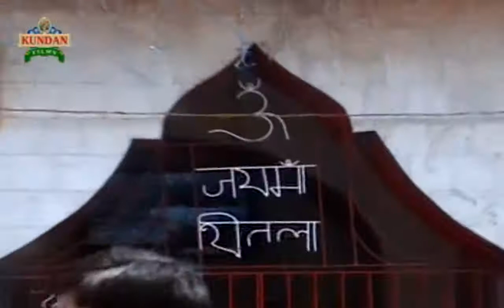HD New 2014 Bhojpuri Devi Geet |माई दुवारिया अइली | Maai Duwariya Aail | Sonu Raj Singh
This Song is dedicated to Devi Durga, Very peaceful Bhajan, New Devi Geet 2014, Devi Durga Bhajan
Film/ Album:- Sherawali Ki Jay
Singer:- Sonu Raj Singh
Label :- Kundan Films
Marketed By :- Zed Entertainment